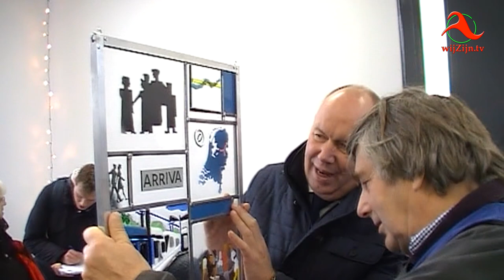Hardenberg/Coevorden: beter bereikbaar door inzet 15e treinstel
16 December was er een feestelijke bijeenkomst in de wachtzaal van station Hardenberg naar aanleiding van het inzetten van een extra treinstel op het traject Zwolle -Emmen.
Door de forse toename van het aantal reizigers - jaarlijks 250.000 - was er sprake van overvolle treinen. Door het inzetten van een 15e treinstel in de spits komen er extra zitplaatsen bij. Voor reizigersvereniging Alma, gaf Chris De Goede een kunstwerk in de vorm van glas in lood paneel aan de provincies als opdrachtgever.
Er werden toespraken gehouden door Bert Boerman van de provincie Overijssel en Kees Bijl van de provincie Drenthe en Arriva Directeur Hettinga.
Een impressie van deze officiële handeling.
en via Internet op alle apparaten op